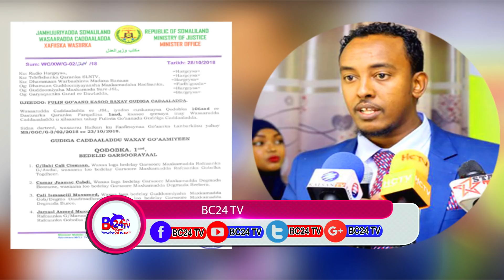Guddida Cadaalada Oo Qaraar Adag Soo Saaray, Garsoorayaal La Eryay Iyo Qaar Laysku Badalay